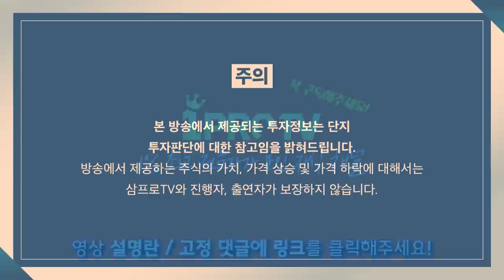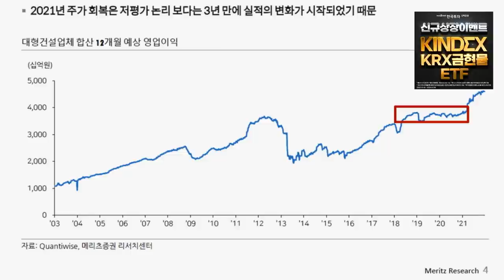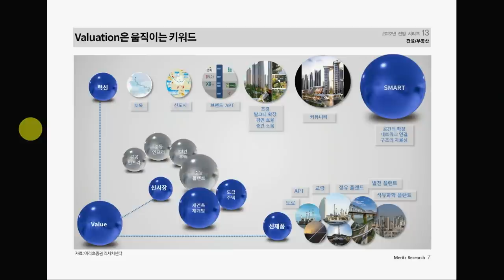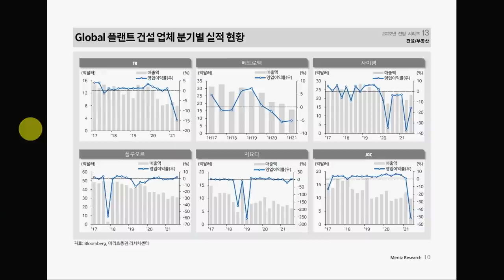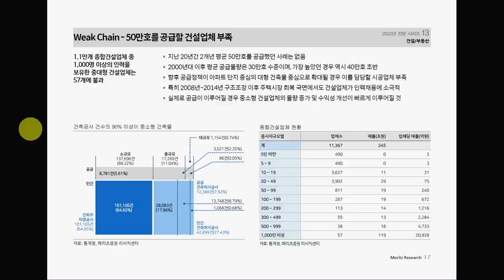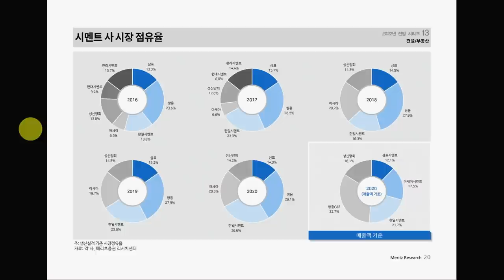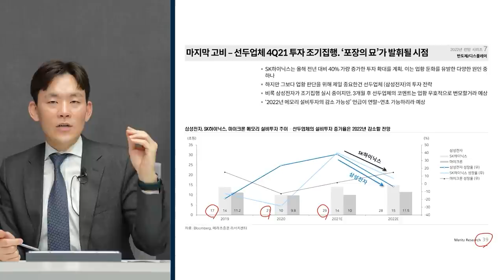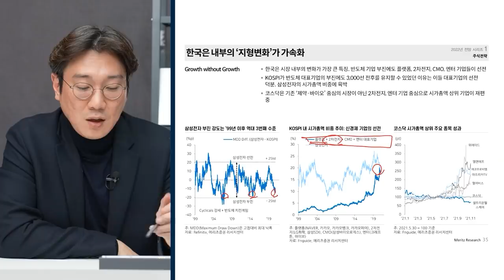[심층 인터뷰] 주택 공급 확대 현실화 시, 건설주에서 생기는 일은? f.메리츠증권 박형렬 연구위원